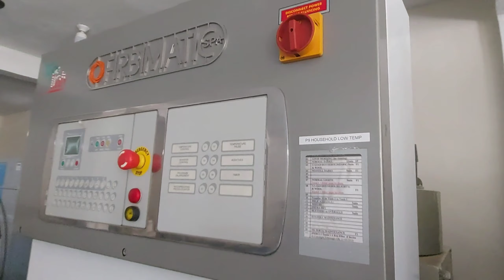Quipkraft: The best place in Lagos to buy Industrial Laundry, Drycleaning, and Laundromat Machines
We have everything you need to power your laundry, dry cleaning, and Laundromat businesses, as well as heavy duty and hygiene machines for hotels, hospitals, and hostels, as well as any other laundry facilities...

Choose from a wide range of new and lightly used top-quality equipment.

We understand the significance of having reliable and efficient machines, and we stock up with you in mind.

Complete solutions are available in one place, including sales, installation, training, maintenance, supplies, designs, software, project management, and more.